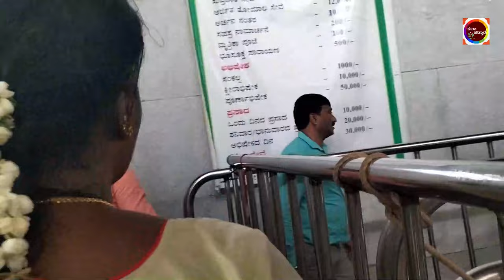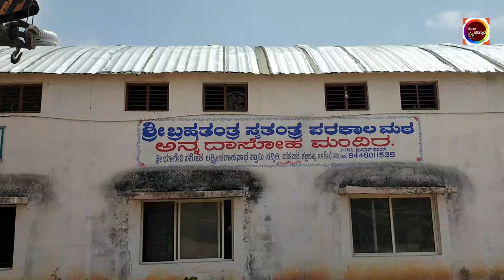ಭೂವರಾಹ ಸ್ವಾಮಿ ಅದ್ಭುತ ಮಹಿಮೆ | ಮನೆ - ಸೈಟು -ಭುವಿವಾದ 100% ಇತ್ಯರ್ಥ | BhuVaraha Swamy Temple Kallahalli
Indian Border Security Force personnel and Pakistani Rangers perform Beating retreat ceremony at the India-Pakistan  Attari Wagah Border.

BHU VARAHA SWAMY TEMPLE
Bhoo Varahaswamy Temple Kallahalli Mandya Karnataka South India is a famous kallahalli temple of Mandya tourism and Karnataka tourism. Bhu varaha swamy believer throng the Bhu varaha swamy temple in Mandya to get their property and house construction problems. Bhoo varahaswamy temple krishnarajpete Karnataka  is visited not only by locals but also by people from nearby state.

ದೇವಾಲಯದ ಸಮಯ:
9:30 AM ನಿಂದ 1:30 PM / 3:30 PM ನಿಂದ 7:30PM

Special Stories Kannada  Lovely Stories Kannada
 Kannada Inspired Stories
Entertainment New Stories Kannada  Entertainement Kannada
Story Summery In Kannada